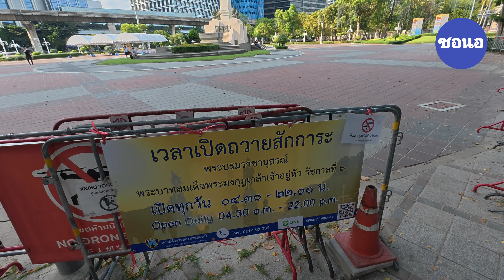เปิดแล้ว!! พระบรมราชานุสาวรีย์พระบาทสมเด็จพระมงกุฎเกล้าเจ้าอยู่หัว สวนลุมพินี​ กรุงเทพ​ | ซอนอ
พระบรมราชานุสาวรีย์พระบาทสมเด็จพระมงกุฎเกล้าเจ้าอยู่หัว  สวนลุมพินี​ กรุงเทพ​ | ซอนอ